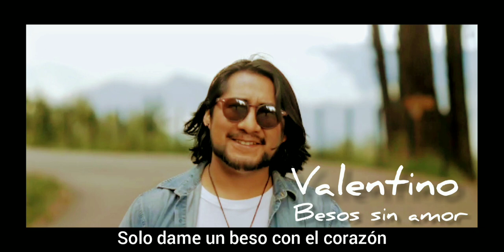Valentino - Besos sin amor ( Lyrics)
Compositor: Valentino Coaquira
Canción : Besos sin amor
Arreglos musicales: Giovanni Deyvis